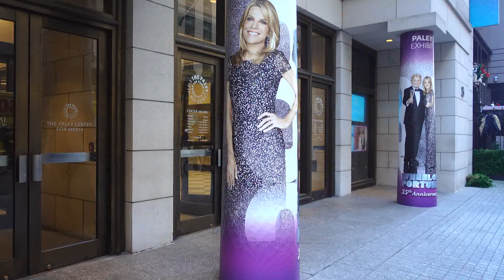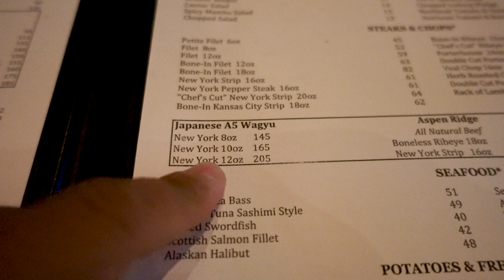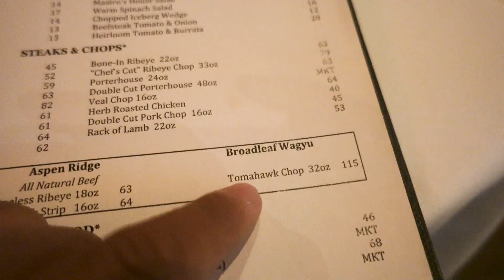$115 Australian WAGYU Steak in New York & Financial Advice With Winnie Sun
I met up with my friend Ben and this time we went to a different steakhouse... Afterward, I met up with Winnie and she gave great advice on finance. :-)

The second location was Kung Fu Xiao Long Bao in Queens

Periscope: Mikexingchen